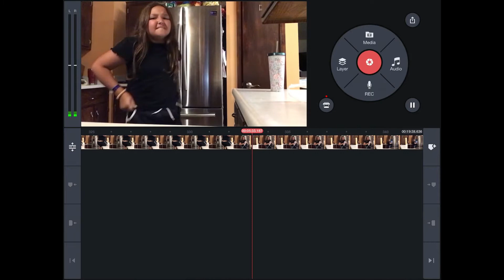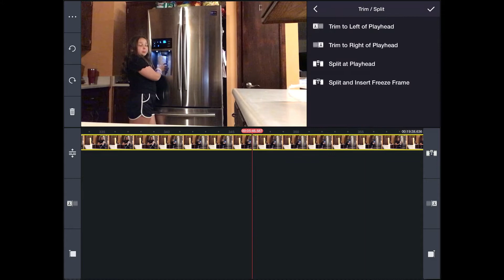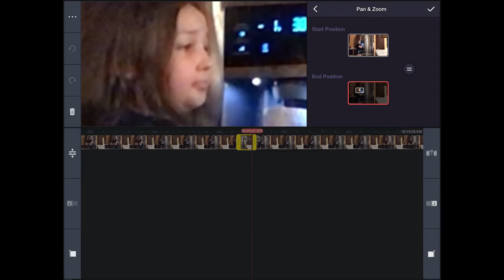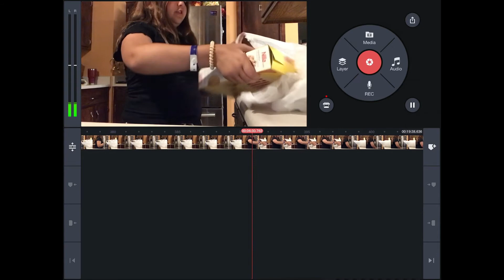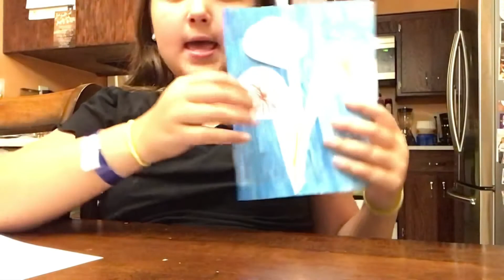Finally Finished the firework project… | Kylie Vlogs